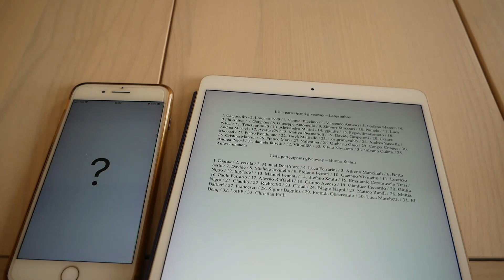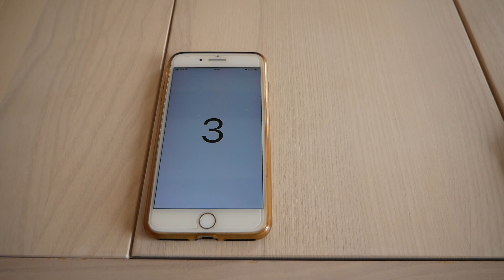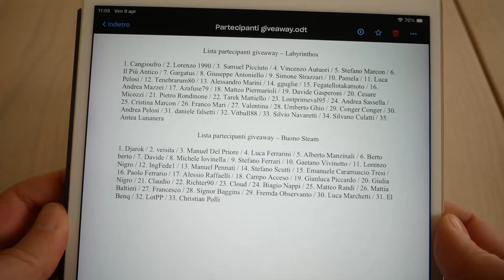GIVEAWAY WINNERS! Annunciamo i vincitori del GIVEAWAY e commentiamo le vostre critiche!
In questo video scopriremo i vincitori del primo GIVEAWAY de La Maschera Riposta, ma parleremo anche del futuro del canale, facendoci ispirare dai vostri commenti.

Buona visione!

La nostra attrezzatura:
Microfono USB Blue Yeti Nano
Luci Softbox Kit Amzdeal
Treppiede Manfrotto
Microfono a clip Boya Lavalier